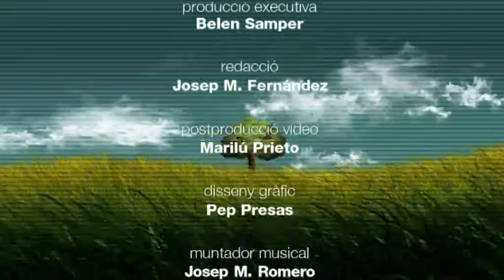Mosaic 06/06/14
Extractors de sorra, un perill per al riu Níger; una reserva de luxe per a l'òrix; Nepal: un any sense caça furtiva; llibre: "Rocabruna i el seu entorn. La mina de les Ferreres"